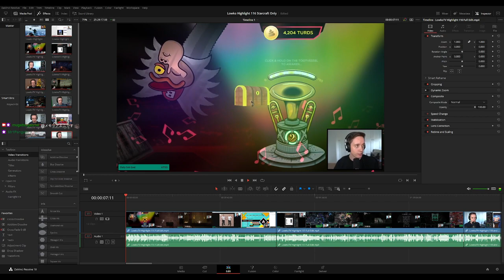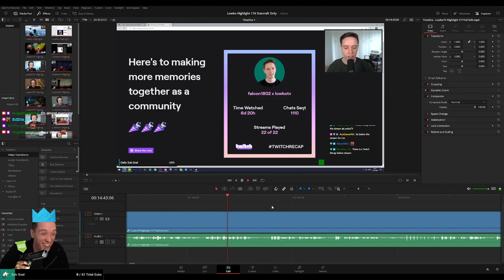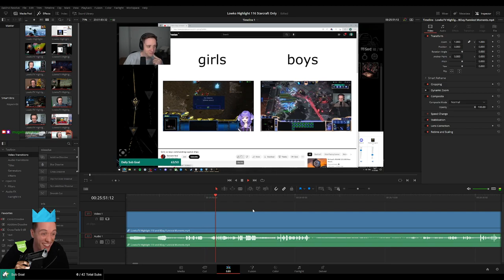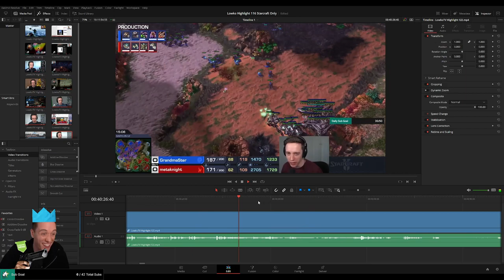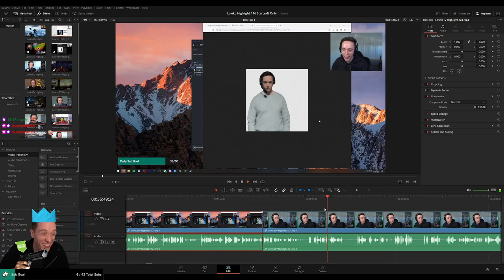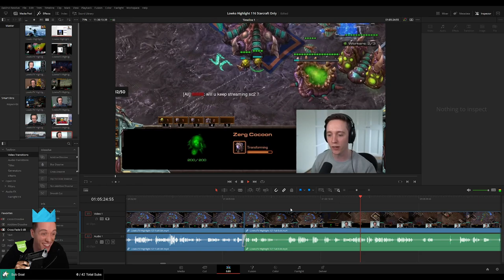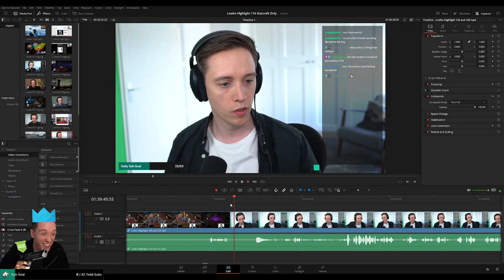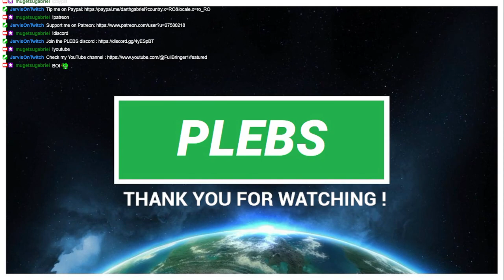PLEBS: Editing draft StarCraft 2 Highlight 116!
In this long video I am editing on Twitch stream for LowkoTV Highlight 126 for his main channel!